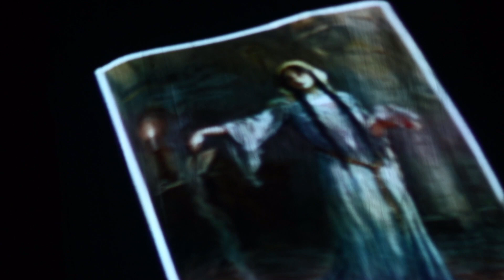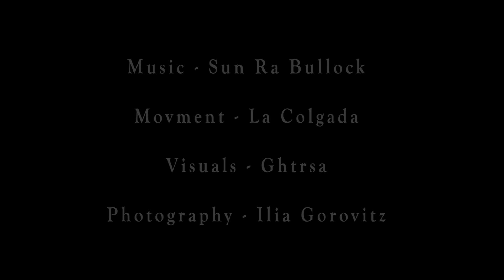Sun Ra Bullock - Ni Una Mas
On of the many political movements stifled by the Corona virus is the protest in Latin  America against feminicidios (femicide) – a category invented to prosecute lethal violence against women for no other reason that they are women: wives, ex-wives, girlfriends, sisters or daughters treated as property, sex workers, domestic servants, refugees or random victims of sex and hate crimes. In 2019, 3800 women were murdered in Mexico, a third of them are considered victims of femicide. It is estimated that all over Latin America an average of 12 women are murdered in femicides every day, fuelling demonstrations by women who “fight so we don’t die tomorrow” and clashes with police and government.

This is not only a Latin American problem. In Germany, every day a man tries to kill his wife or girlfriend, every third day one of these men succeeds. In France, the juridical term “Crime of Passion” has created a loophole for men to kill “cheating” wives and getting away with a slap on the wrist. Until it was abolished in 1975, the according article 324 was adopted by or inspiration to other countries’ law codes, including Belgium, Luxembourg, The Ottoman Empire, and Jordan. Seven European states, led by Latvia and the UK, are among the 25 countries with the highest number in femicides worldwide. While the numbers are rising worldwide during COVID-lockdown times, still half of the countries in this ranking are Latin American.

The title of this piece “Ni una más” borrows the slogan under which women in Latin America organized their protests, and the song and the accompanying video intend to amplify their outcry: Stop machismo, patriarchy, toxic masculinity, homophobia and transphobia! And vote or chase the fuckers out of office who back it up with their power, tricks, influence and violence!

Aesthetically, we decided to revisit the roots of European misogyny that live on in culture and collective memory. Since the days of christianization European women - healers, midwifes, shamans, craftswomen, warriors, sages, elders and community leaders have been persecuted for their wisdom, their sexuality, social influence and their connection with pagan traditions. To that end, the church created an flood of  of images and projections that mirror their fear of the female knowledge and sensuality and their greed for social power. These images have melted with old stories of famous witches as Circe, Baba Yaga and Morgan le Fey, and new ones as Tituba, Isobel Gowdie and Marie Laveau. And they have triggered the imagination of painters as Dürer and Goya, writers as Shakespeare and Henry Miller, and filmmakers as Benjamin Christensen and Jess Franco - all of them men. Which is why we feel that in today’s times, the image (and history) of the witch is being retold, redrawn, remodelled, reprojected and redanced by women.

Despite its sad history, this video was created with joy and love, in a collective process with silk dancer La Colgada, visual bruja Gtrhsa and Ilia Gorovitz who filmed and edited this dance of horror and beauty.

¡Ni una más!

[Sun Ra Bullock]

The track is taken from Sun Ra bullock solo album "Real Visceralismo" released 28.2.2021.